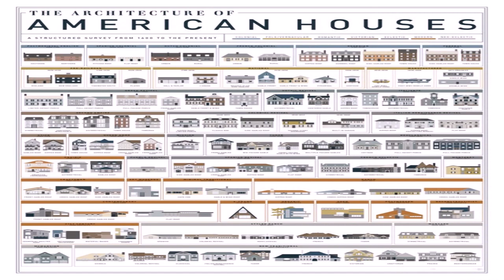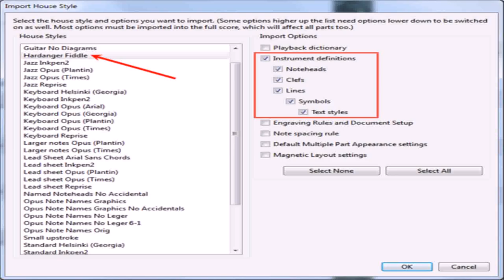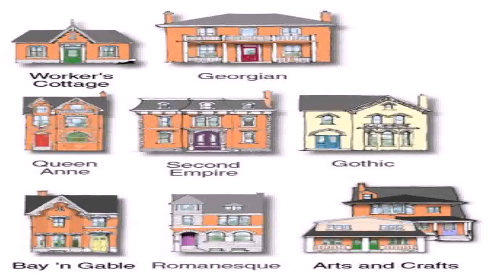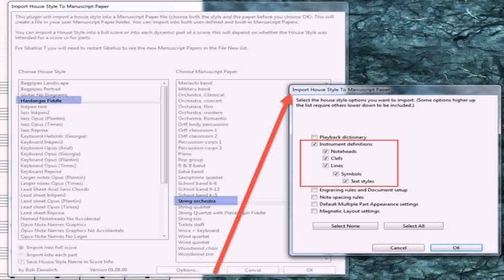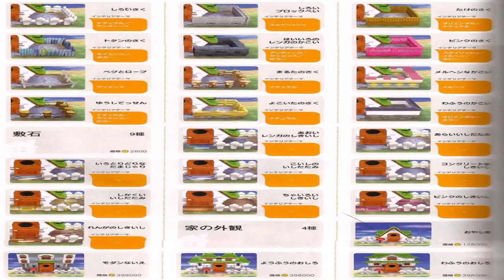House Styles List With Pictures (see description) (see description)